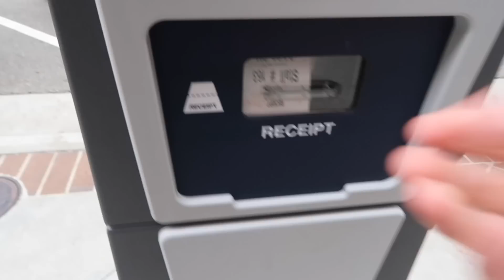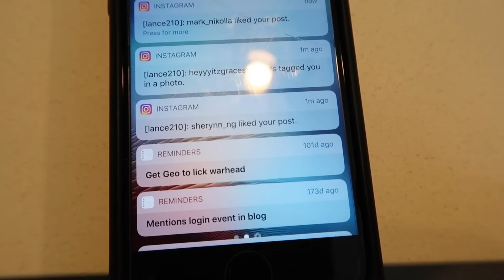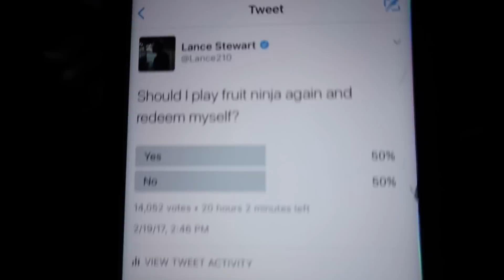GLASS JAR VS HEAD! *HORRIBLE ENDING*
FAN MAIL:
BOX #203
1134 SO BLACK HORSE PIKE